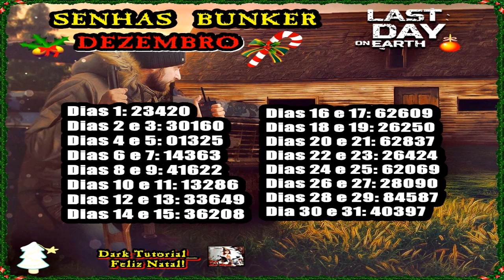●O BUG QUE VAI FICAR PRA HISTÓRIA! LIMPANDO O BUNKER 2° ANDAR COM A MINA Last Day On Earth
Tags! Ignore!